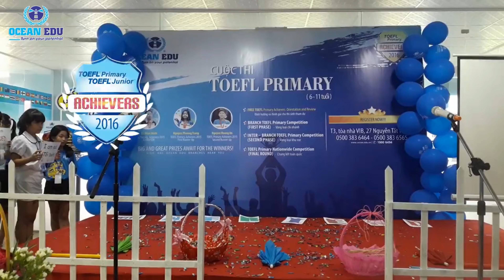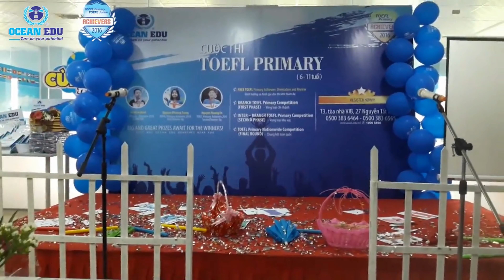Teacher's Corner || Jazz Chant for Young Learners, With a Friend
A poem modified to add elements of a jazz chant
performed by young learners (9-12 years old) during the TOEFL Junior Competition at Ocean Edu BMT.

With a Friend

I can talk with a friend
     and walk with a friend
and share my umbrella

I can play with a friend
     and stay with a friend
and learn with a friend
     and explain.

I can eat with a friend
     and compete with a friend
and even sometimes
     disagree.

I can ride with a friend
     and take pride with a friend.
A friend can mean
     so much to me!

by Vivian Gouled

Vivian G. Gouled was born on 12 June 1911 in California, United States of America. She became a poet. Vivian G. Gouled passed on at 94 years of age on 6 October 2005 in Kensington, Montgomery County, Maryland, United States of America.